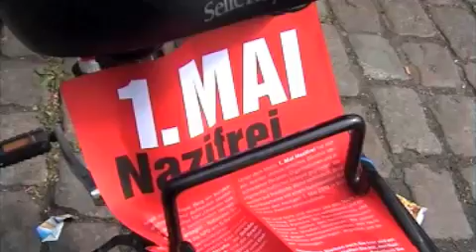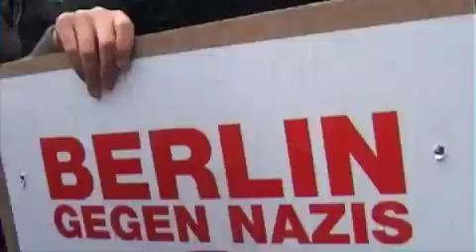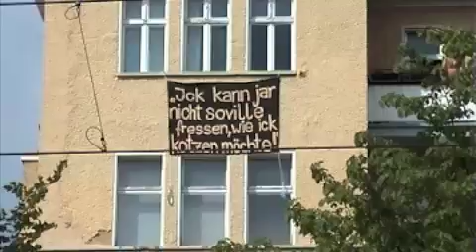kein Platz für Nazis in Berlin.m4v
durch Sitzblockaden keine Nazis in Berlin 1. Mai 2010, die Demo der Nazis wurde nach 300 m auf der Bornholmer Straße gestoppt.